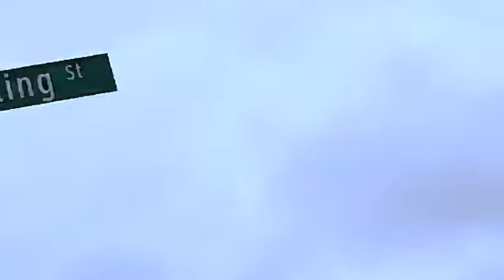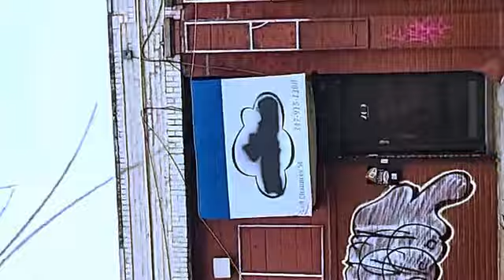Misty Xelibri - Palacio Digitál -01-22-2024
Live performance from Misty Xelibri
Streamed live on PalacioPalace.org 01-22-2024